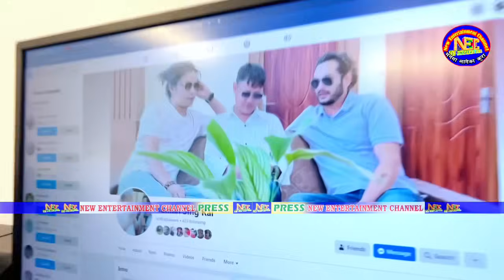रातारात हर्क साम्पाङ बिश्व लिम्बु काहा चिरन राई नेपालका टोनिजा